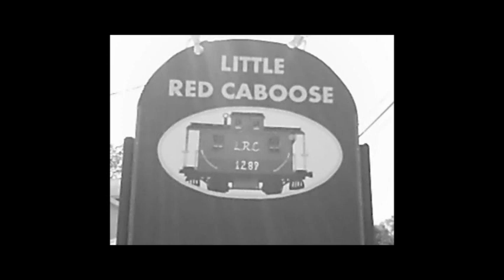Scott Spears interviewing Phyllis Diller (7/14/12) on why she left stand up comedy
"Over Breakfast with Scott Spears & Company" airs on WDCM radio 97.5fm 6-9am eastern time Monday through Friday